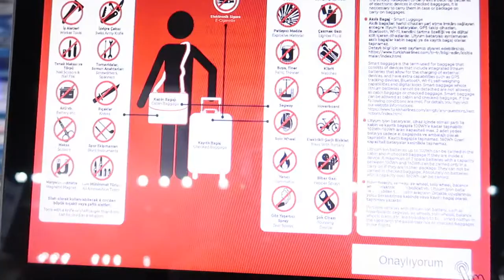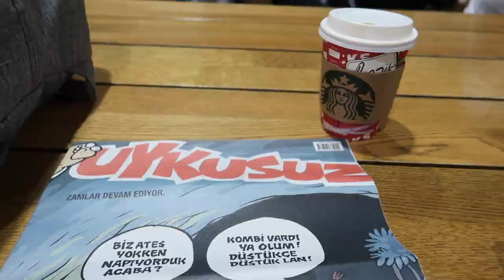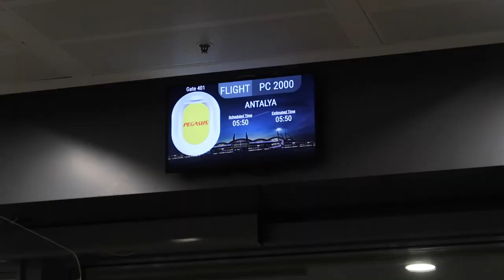ANTALYA'YA TAŞINDIK! | İSTANBUL'DAKİ EVİMİZİ KAPATTIK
Merhaba! Burayı genişletmeyi unutmayın!

Podcastimi dinlediniz mi?

Blog'a göz atmayı unutmayın!